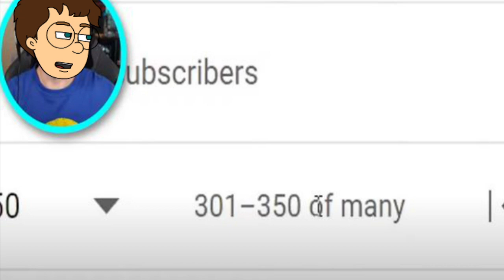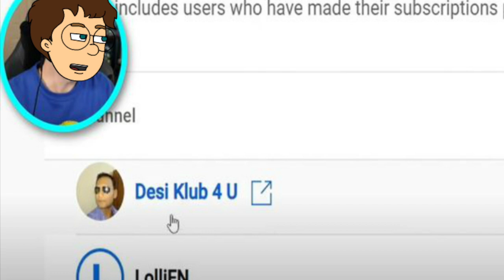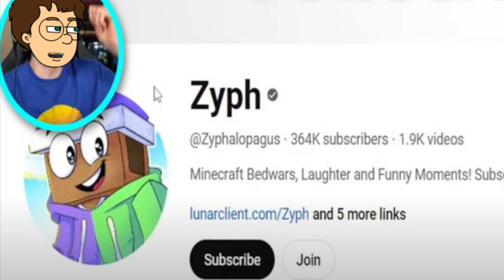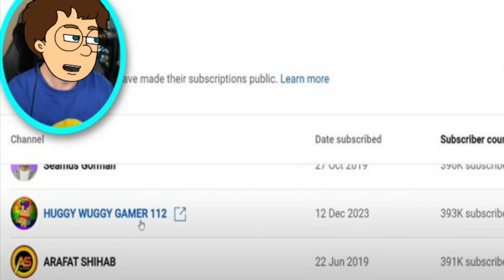Talking Heads - And She Was (GAMV)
GoAnimate Music Video by Talking Heads performing And She Was.